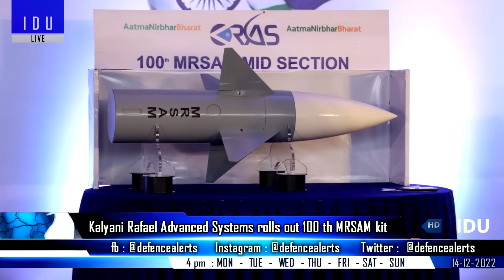Indian Defence Updates : Invisibility Cloak For Warship,P-8I Special Pod,5000 ASMI Order,100th MRSAM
1. IAF to conduct annual air exercise in eastern sector on December 15
2. Ahead of K5 SLBM, Chinese research vessel Yuan Wang-5 leaves Indian ocean region.
3. Indian Navy eyes Nanotubes technology from Bengaluru based company to make invisibility cloak for warships.
4. DRDO to develop special mission pod for P-8i fleet.
5. Ministry of defence issues RFP For 5000 9x19mm Machine Pis-tol.
6. Indian army to procure 10 Low Level Light Weight Radars (Improved).
7. Kalyani Rafael advanced systems rolls out MRSAM kit for Indian armed forces.
8. Lockheed offers F-21 with unmatched weapon integration capabilities.
9. IAF to get first C-295M in 2023.